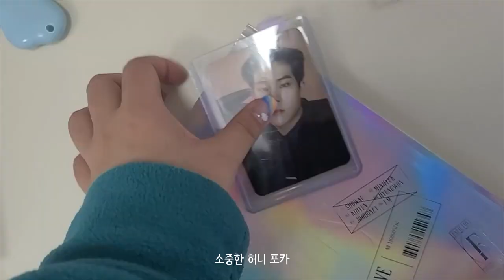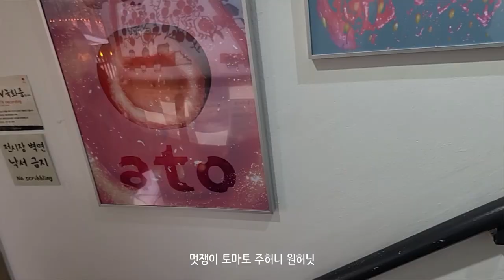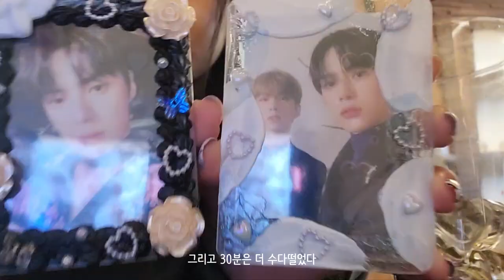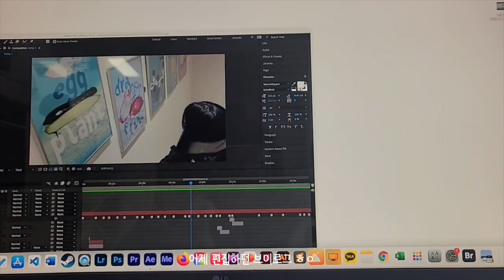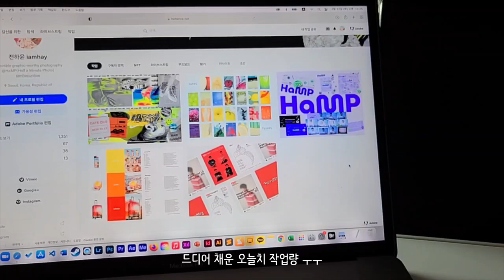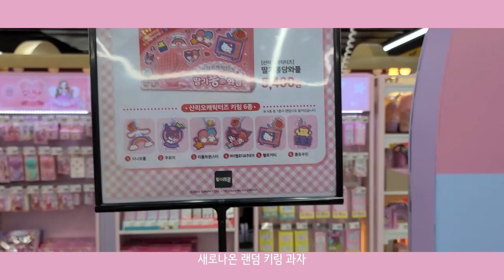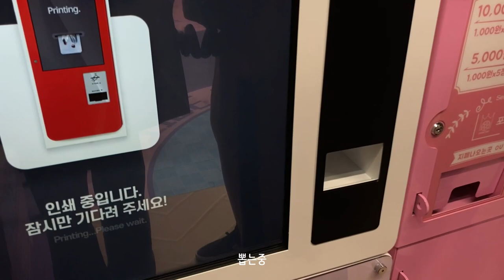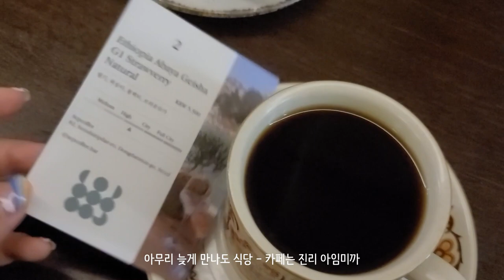[전시/Vlog] 전시 온 몬베베와 첫만남 • 폰케이스 제작 초입 • 친구랑 청량리 산리오 마켓 투어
분량 조절 대실패로 23분이 되어버린 3탄...

엊그제 플레이리스트 영상 짤려서 너무 힘빠졌는데,
그래도 끈기있게 첫 전시 아카이빙 해보려고 브이로그 마저 올립니다.

일단 목표는 전시 철거 이야기까지 Vlog 첫 시리즈로 완주하기!
소소하게 봐주시면 감사하겠습니다:)